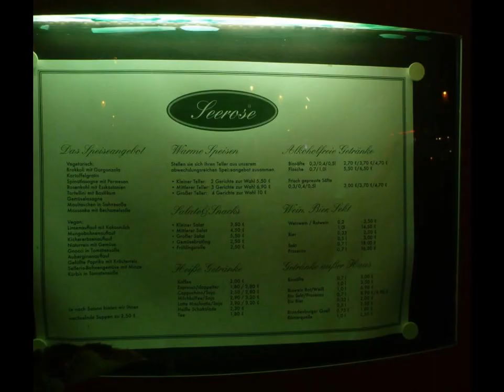Die Welt und Ich- Nicola in Berlin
Die großen Clubs und Sehenswürdigkeiten sind ja ohnehin bekannt- ich habe mich mit etwas beschäftigt, was in Hamburg Mangelware ist- Straßenbahn und vegane Restaurants